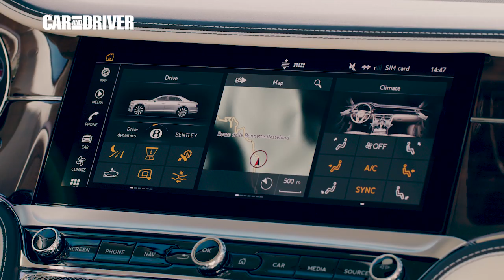El Bentley Flying Spur estrena nuevo acabado | Car and Driver España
Echa un vistazo al nuevo acabado que estrena el Bentley Flying Spur.